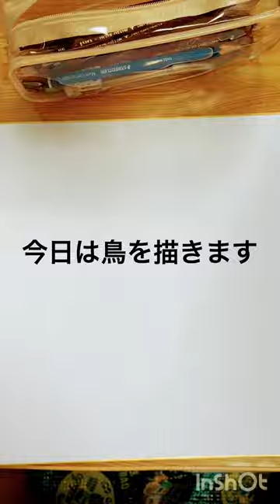アラフォー独学鳥デッサン